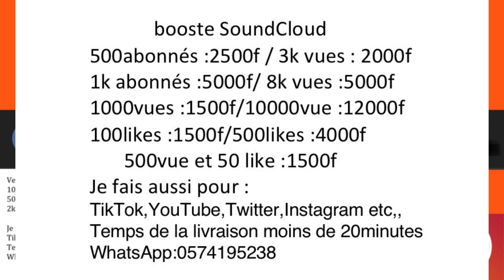BB NICA - Kinder remix 2